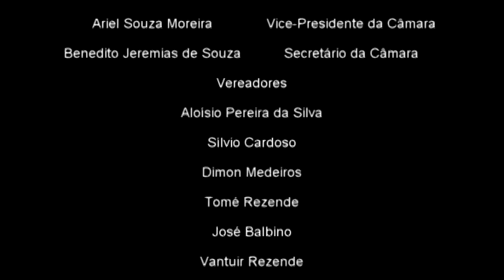Leitura das Correspondências 108ª Sessão Ordinária